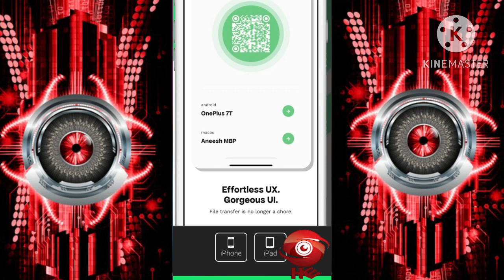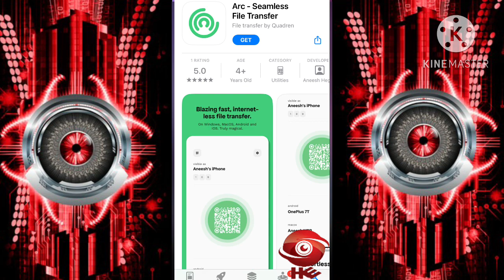Windows Based Hacks, Tips & Tricks | Transfer Your Files Between IOS, Android, Windows & Mac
Windows is the world's most popular operating system, and many users rely on it for everyday tasks. Whether you're a beginner or a power user, it's important to stay up to date on the latest hacks, tips and tricks for Windows. By keeping up to date, you can make sure that you're taking full advantage of the security, performance and convenience features of your Windows-based system.

 Windows hacks, tips, and tricks can range from optimizing your system's performance to protecting your privacy and security. You can use Windows tricks to customize your user interface, or to create shortcuts or automated tasks. You can also learn how to automate routine maintenance and troubleshooting tasks, and even how to use the command line to access deeper system functions.

Windows hacks, tips, and tricks can also help you get the most out of the many apps and services that are available for Windows. You can look into tips and tricks for using Office apps like Word or Excel, as well as tricks for using popular web browsers, like Chrome, Firefox, and Edge. You can even learn how to use Windows programs and apps to improve your productivity and make your work easier.

Finally, Windows hacks, tips, and tricks can also help you stay on top